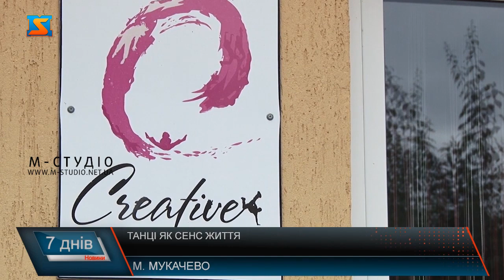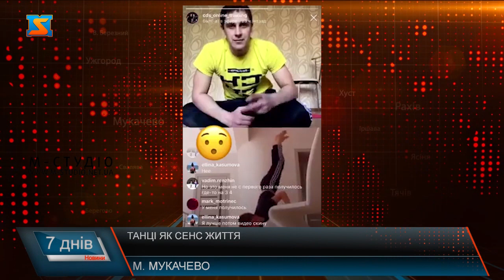Танці як сенс життя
Карантин не став завадою юним танцівникам танцювальної школи класичної і сучасної хореографії у Мукачеві Dance Studio Creative. Її вихованці під керівництвом досвідчених тренерів вже неодноразово брали участь у змаганнях державного та світового рівня і ставали чемпіонами. 8-микратні чемпіони України, срібні призери Чемпіонату Європи, бронзові призери Чемпіонату Світу – все це про команду маленьких танцівників та їх тренерів хореографічної школи Dance Studio Creative, що у Мукачеві. У місті над Латорицею вона функціонує вже понад 6 років, і тут охочих хлопчиків і дівчаток віком від 3 років навчають основам сучасного і класичного танцю: контемпорарі та брейк-дансу.Владисла Штефко про свою кар’єру розповідає неохоче, та насправді чоловік відомий у всій Україні. Свій творчий шлях почав із навчання у гуманітарно-педагогічному інституті МДУ по спеціальності «Музична педагогіка та виховання», продовжив у Київському національному університеті культури і мистецтв.Працював із такими зірками шоу бізнесу, як Наталя Могилевська, Ірина Білик, Гайтана, Тіна Кароль,; танцював у головному складі Freedom-ballet під керівництвом Олени Коляденко та співпрацював з Костянтином Томільченко, неодноразово був членом журі різних конкурсів та змагань. Своїми знаннями із брейкінгу, яким займається понад 20 років, вирішив поділитися із маленькими мукачівцями, і у 2013 році разом із Іриною Писаренко заснував студію Dance Studio Creative.
Владислав додає,це надзвичайна перевага – заняття з тренером.Він у свій час вивчав рухи із зображень у журналі.За короткий час Dance Studio Creative стала відомою у місті над Латорицею. Під керівництвом досвідчених тренерів маленькі танцівники неодноразово ставали чемпіонами різних конкурсів!  Та перемоги – це ніщо інше як систематичні тренування. До прикладу, малеча із групи «професіонали», яку ви власне зараз і бачите на екранах, займається по 3 години 5 разів на тиждень! За словами Владислава, регулярні уроки хореографії не лише роблять діток більш сильними, витривалими, гнучкими і пластичними, а ще й дають змогу абстрагуватися від щоденних залежностей, зокрема від соцмереж – масового «захворювання» 21 століття. Ну а щодо коронавірусної епідемії, то навіть у час карантину вихованці Dance StudioCreative, аби не втратити форму продовжували тренуватися, щоправда онлайн. Звісно ж дітки не могли дочекатись повернення до звичного ритму тренувань: у залі і в команді. Dance Studio «Creative » відновили роботу 1 червня, після відповідного карантинного послаблення.
Ми не могли не виділити абзацу для розповіді діток про свої здобутки ц перемоги. Насамкінець Владислав додав, що хореографія з дитинства додає впевненості, сприяє правильному формуванню скелета та функціонуванню легень, а ще танці робить сильнішим дух, тіло і також імунітет. Тож це найкраще заняття у час пандемії. Школа Dance Studio Creative відкрита для всіх охочих пов’язати своє життя із захоплюючим мистецтвом танцю!